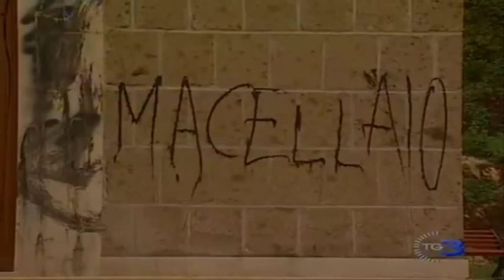Il monumento in memoria di rodolfo graziani gerarca fascista da parte della regione lazio.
1270000 euro di soldi pubblici spesi dalla regione lazio alla memoria di un criminale fascista. non c'è limite alla vergogna. fantastica la risposta dell'ultimo intervistato: - perchè non si è scatenato un putiferio? domanda la giornalista. risposta: - perchè siamo in italia - perchè siamo un paese di pecoroni!!